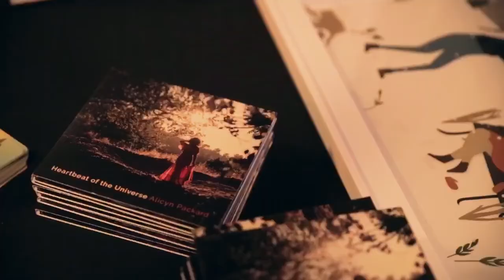Alicyn Packard Album Release Party + Music Video Screening Event Video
Behind-the-scenes for Alicyn Packard's Album Release Party + Music Video Screening for her debut EP, "Heartbeat of the Universe".

If you missed it, watch here!